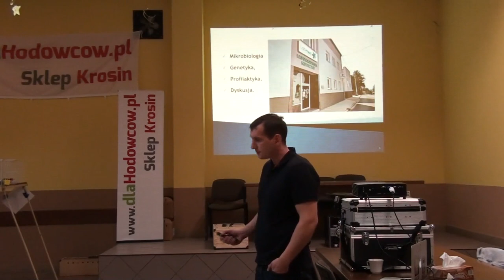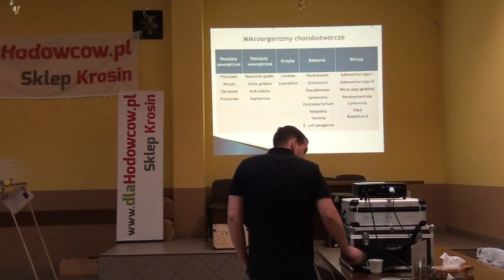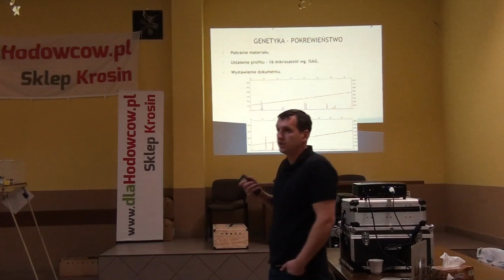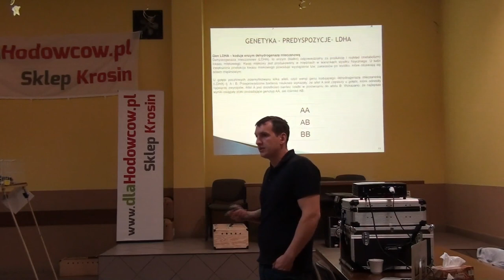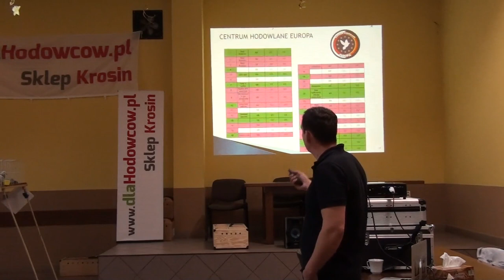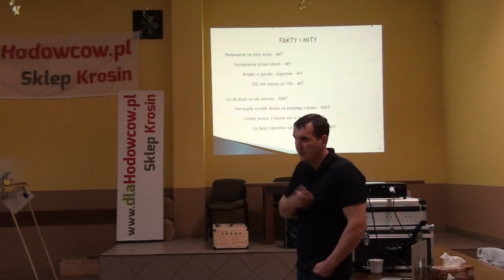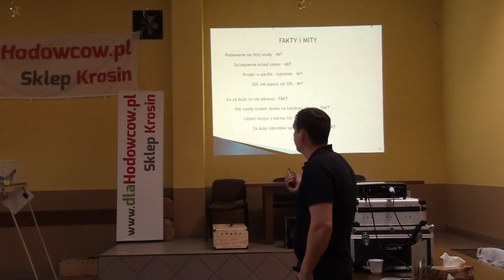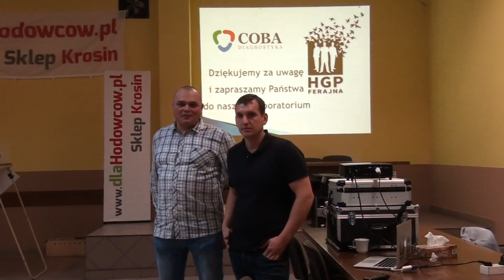Krosin - wykład T. Borkowskiego o zdrowiu gołębi, badaniach DNA, itp. - 01.12.2018r.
Krosin - wykład T. Borkowskiego (COBA Diagnostyka) o zdrowiu gołębi, badaniach DNA, itp. - 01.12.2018r.